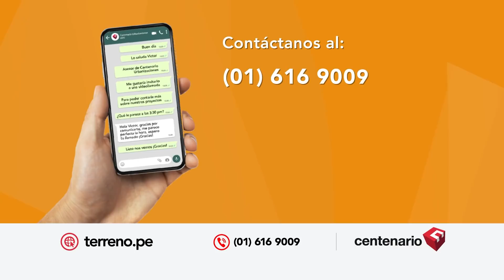¡EN 10 MINUTOS! PHILLIP BUTTERS RESUME LA REALIDAD DEL RUBRO DE LA CONSTRUCCIÓN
LA REALIDAD DEL RUBRO DE LA CONSTRUCCIÓN

🚨 PhillipButters: “La economía peruana ha sufrido un golpe que durará como 5 años”